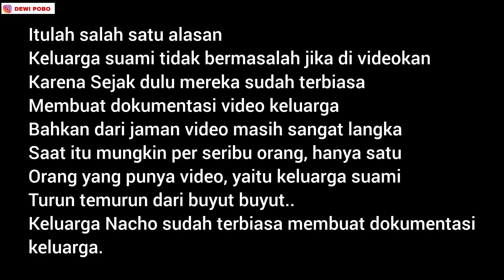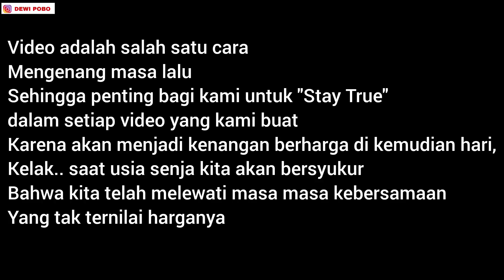Cantiknya Saat Mama Masih Muda, nonton video dokumentasi keluarga Jaman Jadul